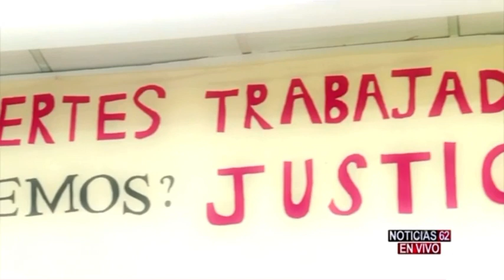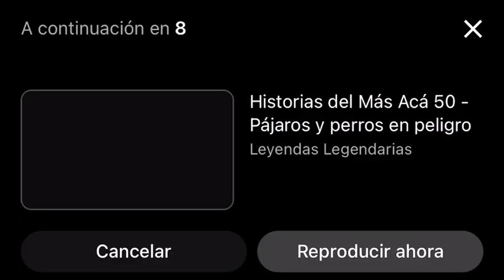Cosiendo Sueños | Un reportaje de Noticias 62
🇺🇸 Desde hace más de 30 años la señora María se dedica a la costura y entre cada puntada o pinchazo se encuentra una historia qué contar.